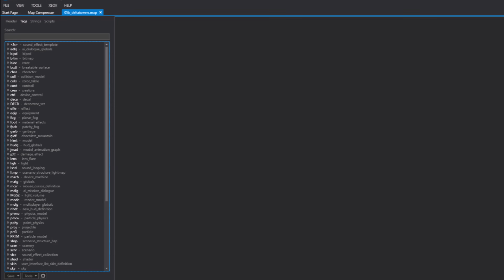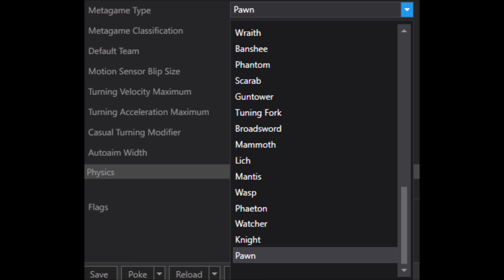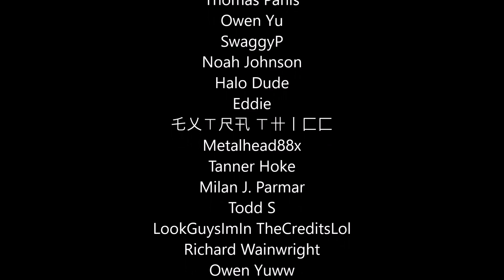Halo 2 - The Promethean Crawlers On Regret Explained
Sometimes after finishing the mission Regret on Halo 2, you might've noticed a strange anomaly on your post game carnage report showing that you have Promethean Crawler kills from Halo 4. Let's find out why that happens and what's really going on!